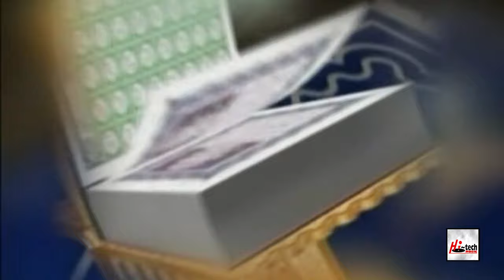YA MUHAMMAD - WARIS BAIG - OFFICIAL HD VIDEO - HI-TECH ISLAMIC - BEAUTIFUL NAAT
TITLE - YA MUHAMMAD
ARTIST - WARIS BAIG
ALBUM - AAP KE NAAM